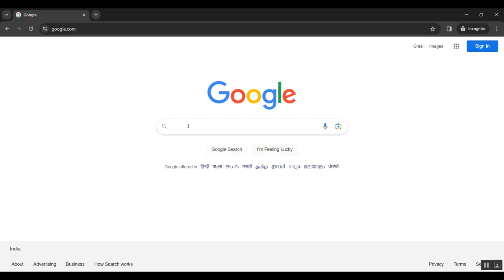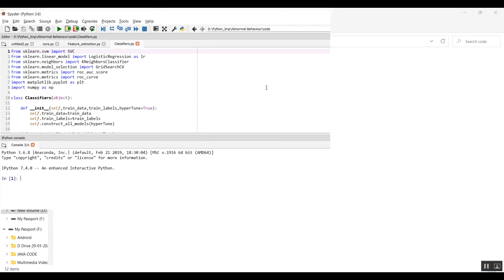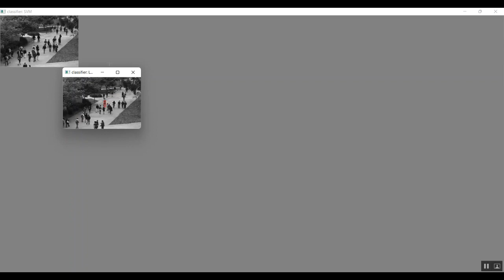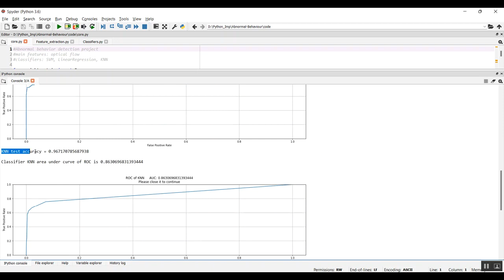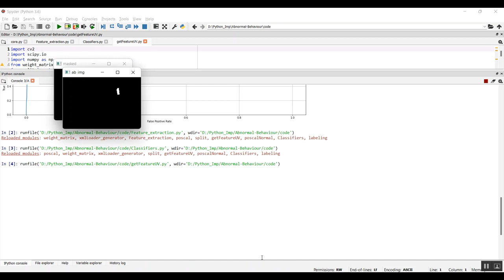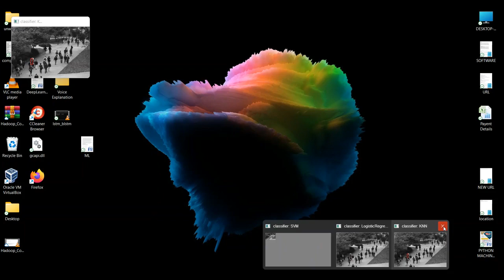Abnormal Increment Substrate Current After Hot Carrier Stress in n FinFET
IEEE PROJECTS 2024 TITLE LIST

* Complete Source Code
* Complete Documentation
* Complete Presentation Slides
* Flow Diagram
* Database File or Dataset
* Screenshots
* Execution Procedure
* Video Tutorials
* Supporting Softwares

Support Specialization
* 24/7 Support
* Ticketing System
* Voice Conference
* Video On Demand
* Remote Connectivity
* Document Customization